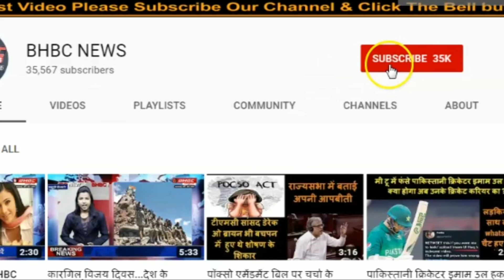मायावती हुई आग-बबूला रणदीप हुड्डा का भारी पाप / Randeep Hooda on BSP Supremo Mayawati